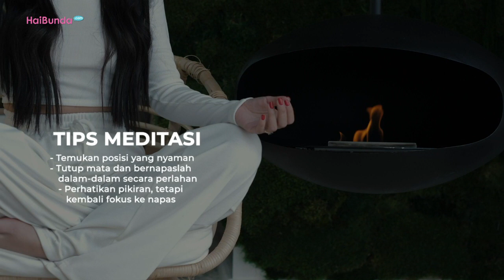Coba Bun, 4 Manfaat Meditasi untuk Kesehatan Mental dan Tips Melakukannya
Di dunia yang serba cepat saat ini, mudah sekali terjebak dalam hiruk pikuk kehidupan sehari-hari hingga lupa mengurus diri sendiri. Tetapi meluangkan beberapa menit saja dari hari Bunda untuk duduk diam dan fokus pada napas dapat sangat memengaruhi perasaan Bunda, lho. Kegiatan ini biasa disebut dengan meditasi.

Melansir laman Verywell Mind, meditasi adalah praktik yang dapat membantu rileks dan mengatasi stres dengan lebih baik. Itu juga dapat memiliki berbagai manfaat kesehatan lainnya. Info selengkapnya mengenai manfaat meditasi dan tips melakukannya, segera simak video, yuk!